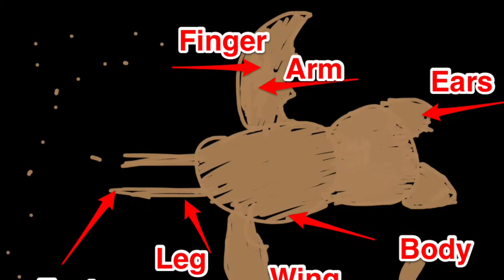Facts About Bats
By Magnolia